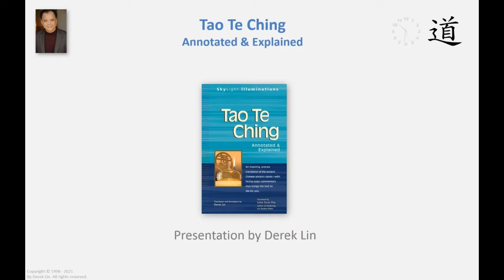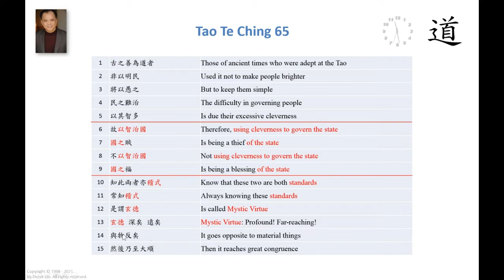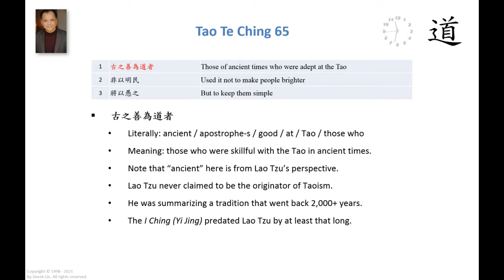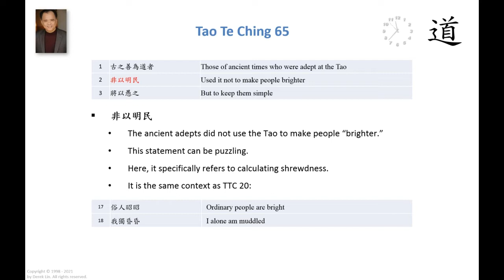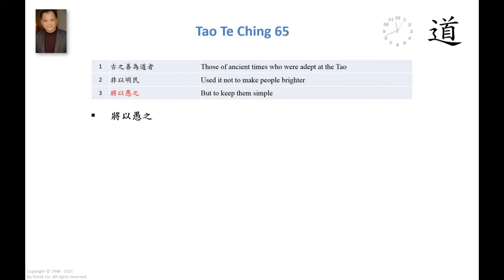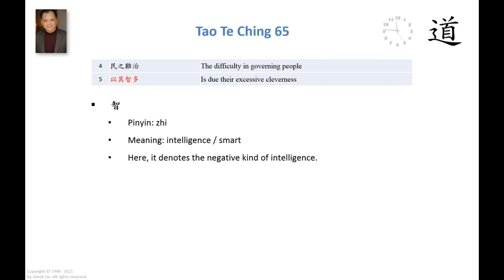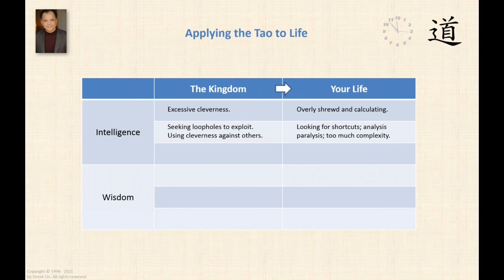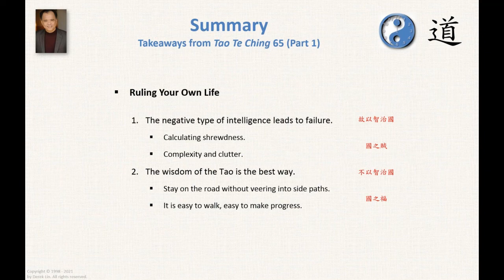Tao Te Ching Chapter 65 Part 1 (Great Congruence)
Lao Tzu's Tao Te Ching, Chapter 65 – Great Congruence (大順章)

1
古之善為道者
Those of ancient times who were adept at the Tao
2
非以明民
Used it not to make people brighter
3
將以愚之
But to keep them simple
4
民之難治
The difficulty in governing people
5
以其智多
Is due their excessive cleverness
6
故以智治國
Therefore, using cleverness to govern the state
7
國之賊
Is being a thief of the state
8
不以智治國
Not using cleverness to govern the state
9
國之福
Is being a blessing of the state
10
知此兩者亦稽式
Know that these two are both standards
11
常知稽式
Always knowing these standards
12
是謂玄德
Is called Mystic Virtue
13
玄德 深矣 遠矣
Mystic Virtue: Profound! Far-reaching!
14
與物反矣
It goes opposite to material things
15
然後乃至大順
Then it reaches great congruence

* The Tao of Tranquility
* The Tao of Wisdom
* The Tao of Daily Life
* The Tao of Success
* The Tao of Joy Every Day
* The Tao of Happiness